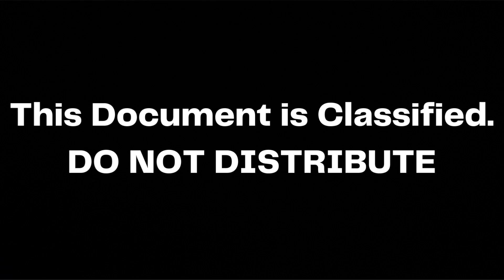Camera 3, Channel 4, 1456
A sneak peak at Chicken Nugget Man vs Mecha-Chicken Nugget Man